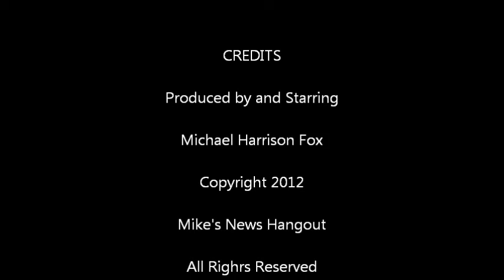Mike's Accident Diary - Day 22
More news that came after my last broadcast plus the usual injury report. Also a breakdown on why I was crossing the road and not using a crosswalk.